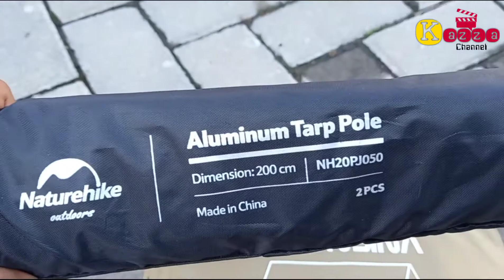SIDE AWNING PAKET HEMAT DENGAN SUCTION CUP || CUP HOLDER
Di video kali ini, saya menayangkan cara penggunaan Suction Cup untuk side awning versi paket hemat.
yang dibutuhkan side waning dalam versi hemat adalah :
1. Suction cup 2 pcs
2. flysheet ukuran 2x3m
3. tiang flysheet 2pcs ukuran tinggi 2m
4. tali tenda 2 pcs
5. pasak 2pcs

Untuk order perlengkapan side awning bisa klik klink dibawah ini

terima kasih